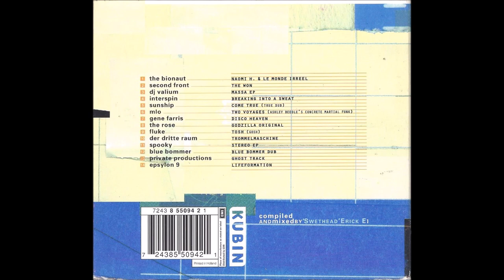Club RoXY Amsterdam - No Sweat - mixed by DJ Erick E | 1996 Club House, Tech House, Dutch Trance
Label: Kubin
Format: CD, Mixed, Compilation
Country: Netherlands
Released: 1996
Genre: Electronic
Style: House, Techno, Tech House

Tracklist
1  The Bionaut - Naomi H. & Le Monde Irreel
2  Second Front - The Won
3  DJ Valium - Massa
4  Interspin - Breaking Into A Sweat
5  Sunship - Come True (True Dub)
6  MLO -  Two Voyages (Ashley Beedle's Concrete Martial Funk)
7  Gene Farris - Disco Heaven
8  The Rose - Godzilla (Original)
9  Fluke - Tosh (Gosh)
10  Der Dritte Raum - Trommelmaschine
11  Spooky - Stereo
12  Blue Bommer - Blue Bommer Dub
13  Private Productions - Ghost Track
14  Epsylon 9 - Life Formation

On a personal note: I was extremely fortunate to experience and witness the early days of House Music myself from 1990 onwards – aged 16. Then, nightlife and the subsequent lifestyle sucked me in and they were truly times of pure ecstatic excitement and adventure, and then to also watch it evolve in all kinds of subgenres; one more tantalizing than the other. I will never forget it.

The music felt like it was both energetic and magical, and more than once it was like an escape. DJ’s grew into celebrities right in front of your eyes, and if they were any good, they would take you on a long and mysterious journey through the dark night. And sometimes day.

Don’t get me wrong, I love all my fellow Dutch DJ’s and others who are so popular, but the music now simply cannot be compared to that of 15 – 30 years ago. DJ Sets would often have a start, a buildup that sometimes would go on for hours, and a hefty climax.

Nowadays, a track has to immediately start with a chorus, or have one within 15 seconds from the start, otherwise kids get bored and skip to the next track on their Spotify. That seems to be the sad, current state of the music industry.

They’ll probably never experience a music scene like it was back then, full of addictive energy from a new music genre that was quickly taking over the world, one beat at a time.

Consider these uploads from the Progressive House genre (one of my favorites) like some sort of testimony from an era gone by. These mixes will always stick with me.